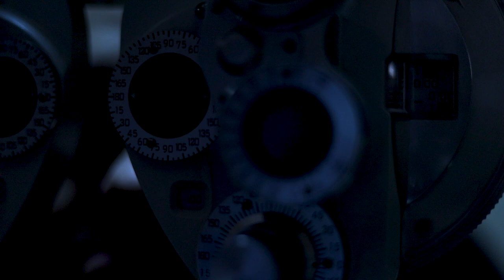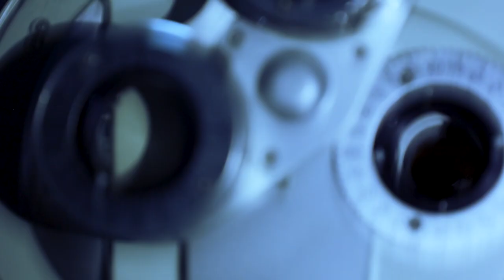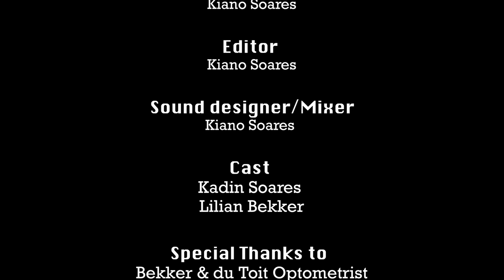Deciphered | Short film by Kiano Soares | KF_Cinematrix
Deciphered is a conceptual film about the vision and goals of us humans, when we do not strive to achieve our goals. Then what is the point of living?